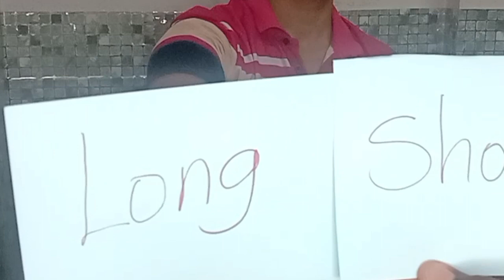Artificial dreadlocks installation for the second time.